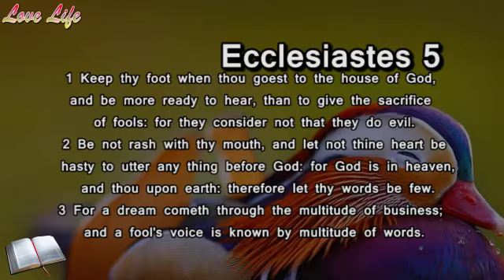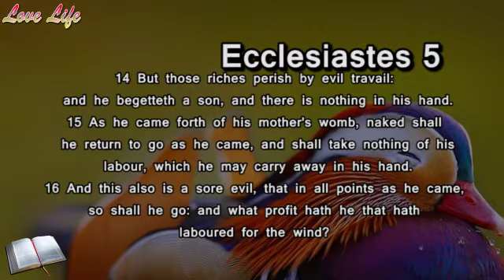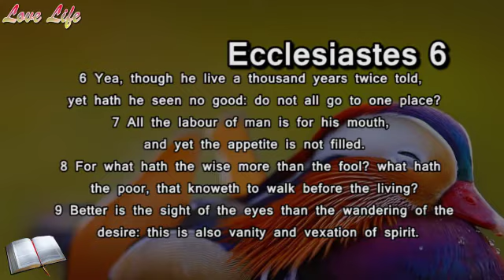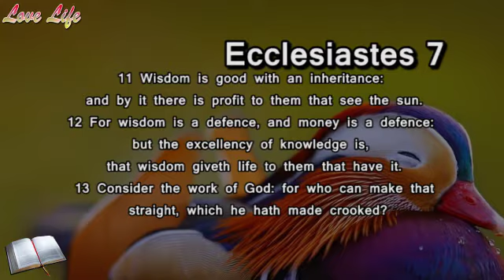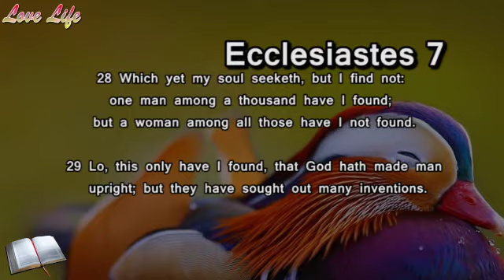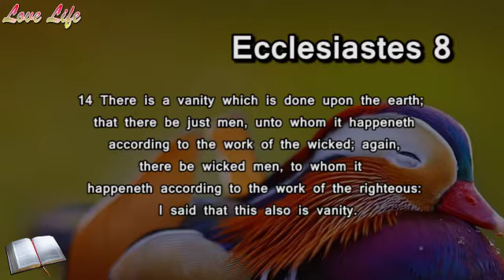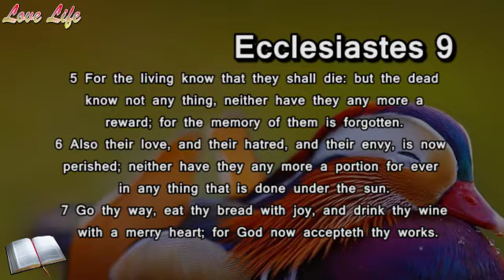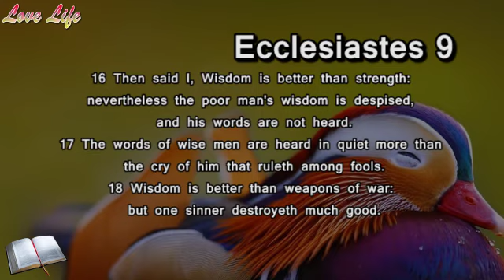Part 2 - Ecclesiastes 5 - 9 | KJV Audio Bible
Today we are reading Ecclesiastes 5 - 9